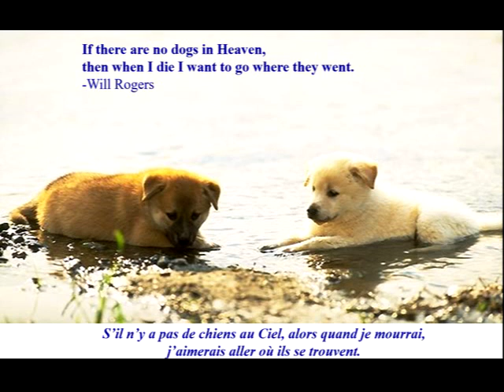Evolvenza Non potete valutare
Cit./ The mind does not explain the evolutionary period called "man".